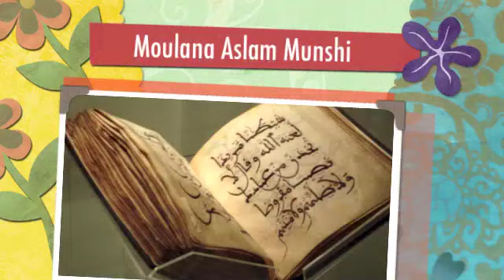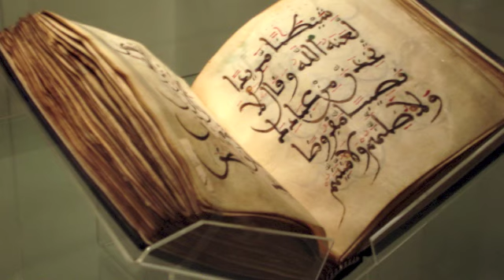Moulana Aslam Munshi - Quran Tafseer 1 (4th October 2012) HD 1080P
Quran Tafseer 1 (4th October 2012)

Darul Khair Centre, Stouffville, Canada